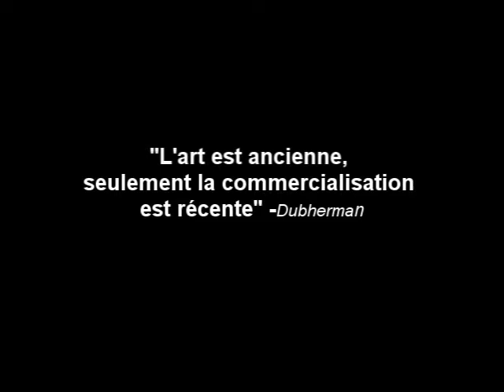Flow show entracte (word up battles?)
L'entracte du flow show, Dubherman répond aux questions posées via facebook.